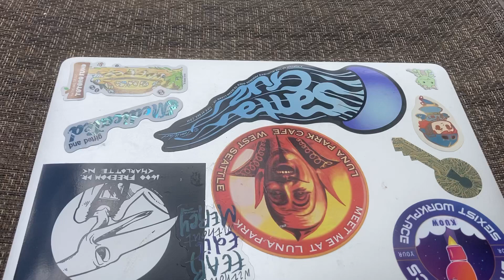Work break in my backyard